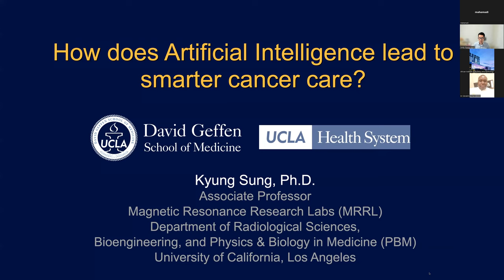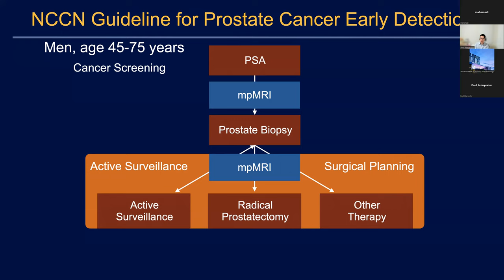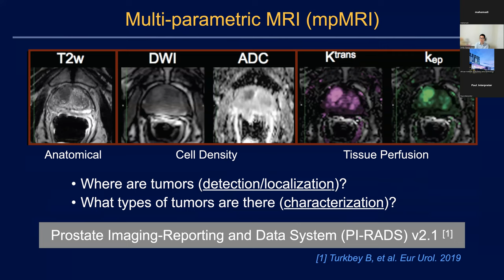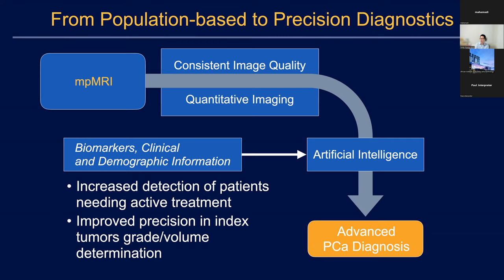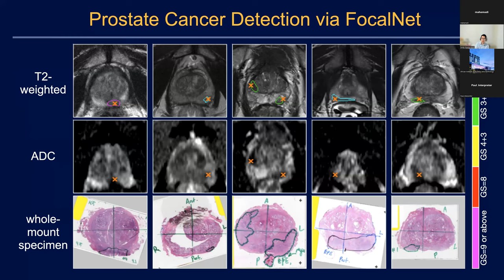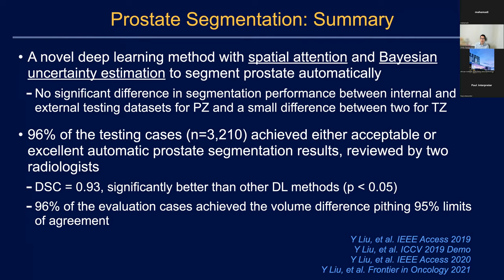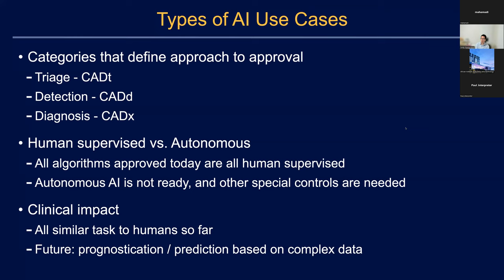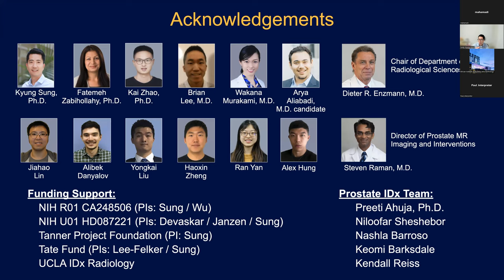Comment l'intelligence artificielle permet-elle de soigner plus intelligemment le cancer ?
Kyung Sung (UCLA)